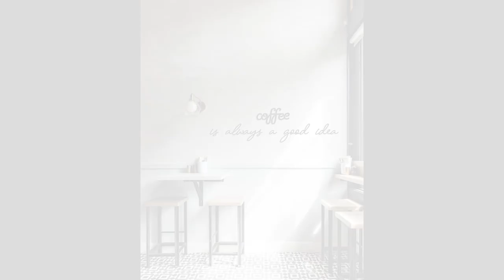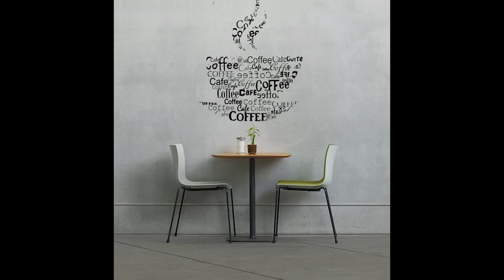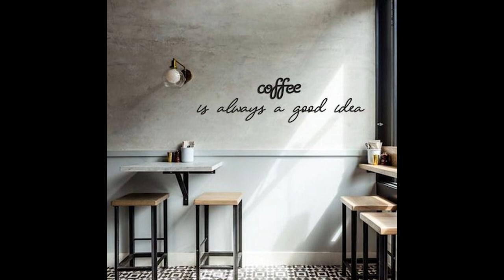50+ Awesome Industrial Cafe Design Ideas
50+ Awesome Industrial Cafe Design Ideas